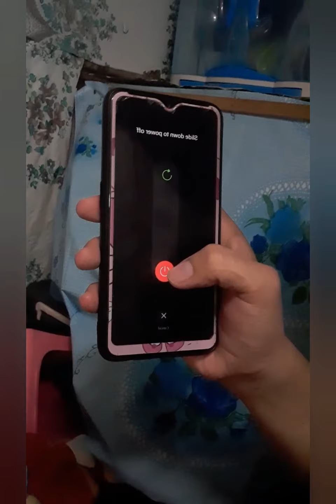Prank gone wrong to my sister nakaw phone prank na iyak ng 3 oras